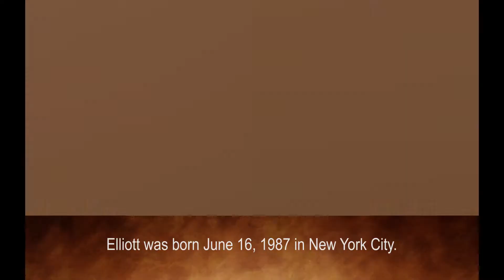Abby Elliott family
Paula Niedert mother
Chris Elliott  father
Bob Elliott grandfather
Fred Armisen ex-boyfriend
Billy Kennedy husband